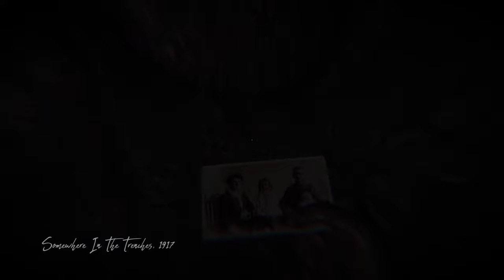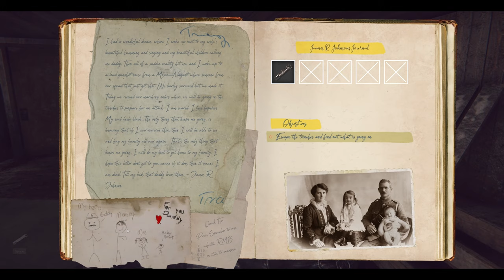WW1 Game Trenches | I was NOT! ready for the terror in this game EP1 Walkthrough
Trenches A world War 1 survival horror game. Horror is right! This is one of the most terrifying and jumpy games I've ever played. There are so many jump scares it is crazy. Somehow we are supposed to escape the trenches but I have no idea how, the trenches are huge and like a maze. There is no way we are getting out of this place alive.

Are we alive?